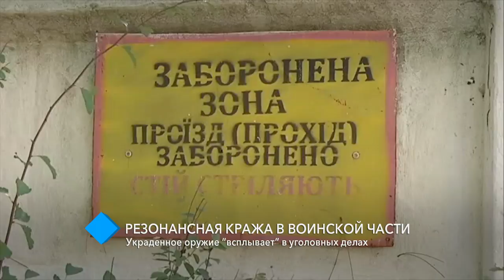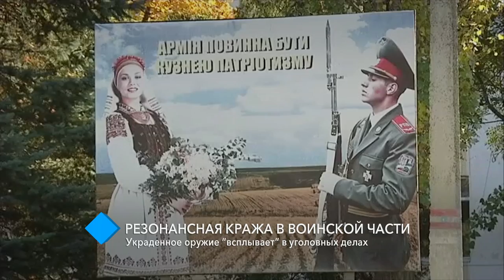Резонансная кража в воинской части под Одессой: оружие “всплывает” в уголовных делах